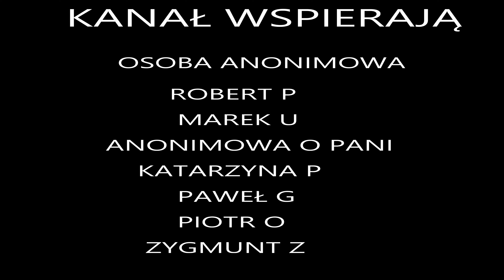II ETAP PRZEKOPU MIERZEI WIŚLANEJ - PRACE PODWODNE 26.01.2024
Jeśli podobał Ci się film,  daj łapkę w górę . Jeśli jesteś nowym widzem kliknij przycisk subskrypcji. Pozdrawiam serdecznie i życzę miłego oglądania.

Bank Millennium
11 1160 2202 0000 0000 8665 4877